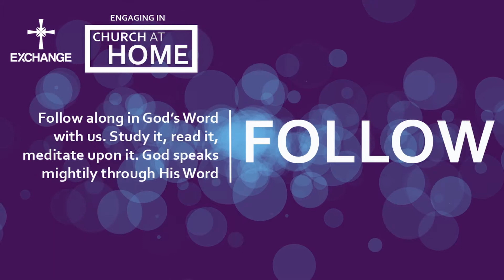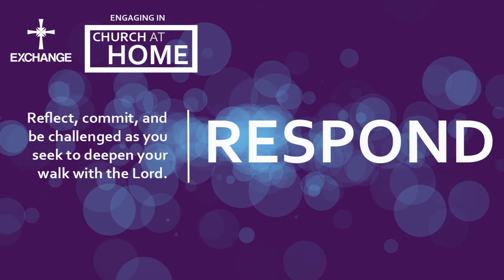11.15.2020 Exchange OKC Worship Service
Our living hope in Christ provides a Christian worldview of suffering. To an unbelieving world, suffering has negative connotations, especially when it appears unjust. But for Christians, suffering for the sake of Christ is a blessing, revealing God’s glory, and an opportunity to worship God by rejoicing and praising Him. The purpose of this sermon is to examine three responses you need in the midst of suffering.